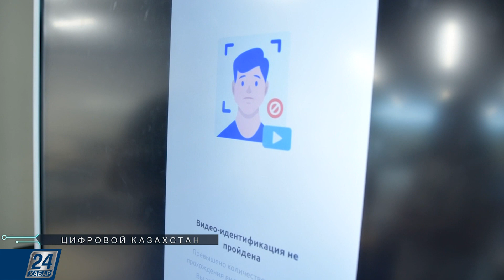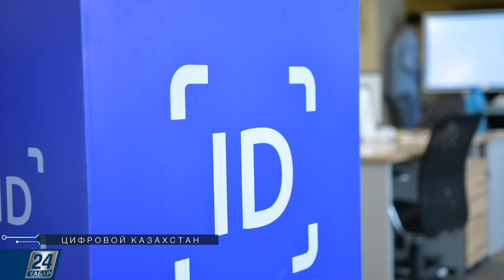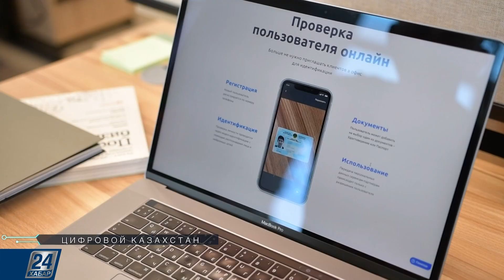Биометрическая идентификация І Цифровой Казахстан